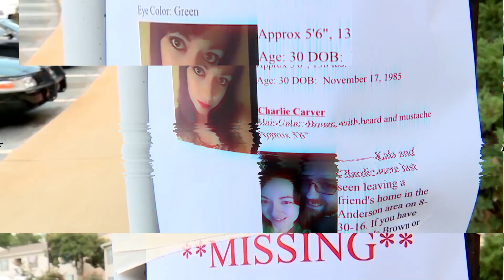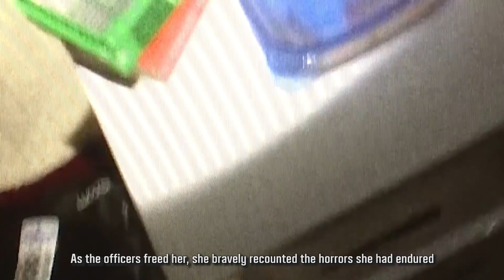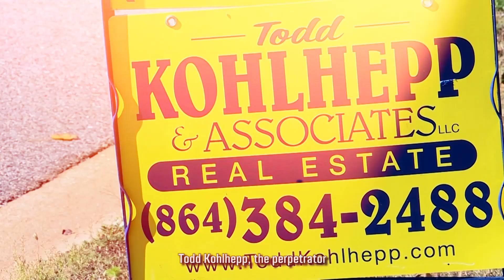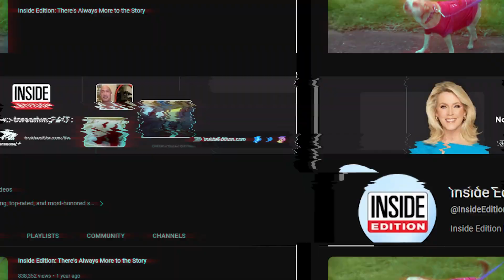7 Police RESCUING People From KIDNAPPERS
7 Police RESCUING People From KIDNAPPERS

Would you trust the men and women in blue to bring your loved ones home? How far would you go if it was your child on the line? What if... it was just a baby? In this video are real-life stories of police officers racing against the clock, battling the crazy suspects, to rescue the innocent. Will they make it in time? There are various reasons with shocking images. We hope to have presented and explained it clearly and conveniently.

Imported Note

This video was inspired by various other channels, such as: Inside Edition, Law and Crime Network, Police Files, and The Breakdown and many more!

To help rebuild the shattered lives of survivors and co-workers affected by Line-of-Duty deaths, consider making a donation to Concerns of Police Survivors

We do not provide legal or professional advice and are not responsible for any actions taken based on the information provided. Any reliance on the information provided is solely at your own risk. In case of any legal issues or concerns, please seek the guidance of a qualified attorney or professional.

The raw footage in this video was obtained directly from the respective Police Departments. It's important to note that acquiring this footage may involve a fee and several days of processing. All footage sourced using the Freedom of Information Act and is Public Record. Our intention is to provide insights and foster understanding, rather than glorifying violence in any way. We strive to maintain a respectful and informative environment for our viewers.

This approach allows us to highlight the most engaging and educational moments. The use of copyrighted material is minimal and does not affect the market value of the original work. The commentary adds educational value and insight, providing a new perspective and audience for the original work. This use is in good faith and serves a transformative purpose.